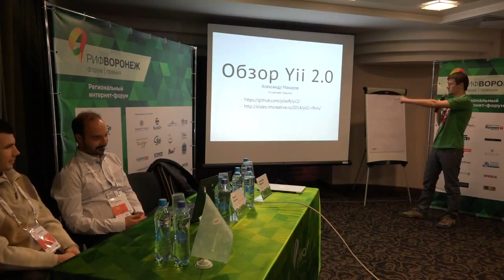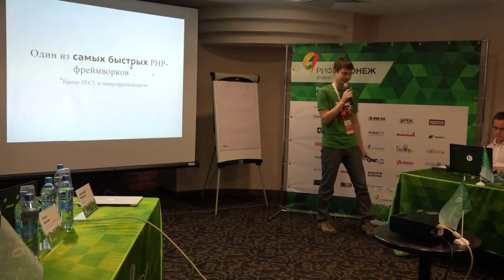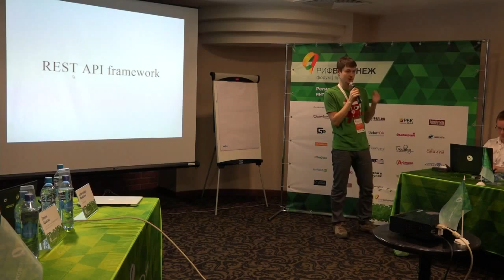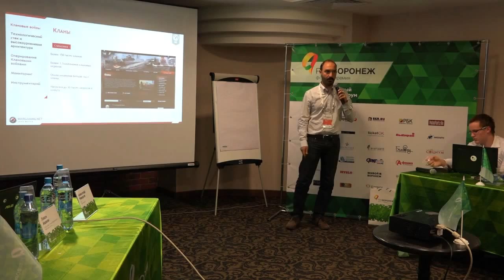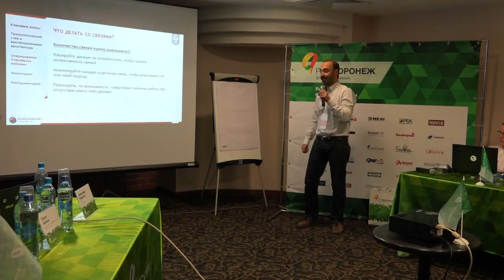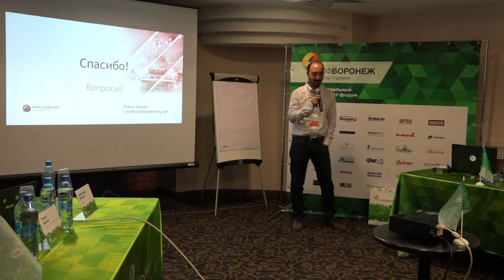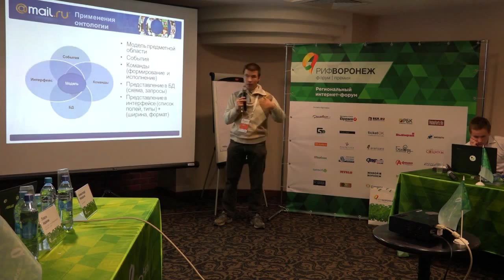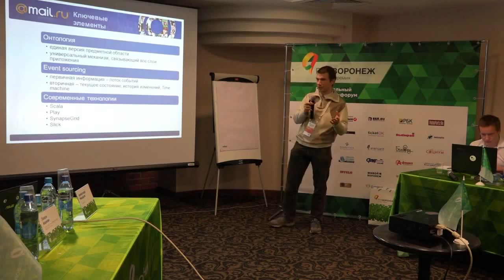Серверная разработка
Секция З-6 РИФ-Воронеж 2014

Спикеры:

Александр Макаров (Yii)
"Обзор Yii 2.0"

Левон Авакян (Wargaming)
"Оперирование высоконагруженными продуктами. Или Клановые войны каждый день"

Арсений Жижелев (Mail.Ru Group)
"Архитектура системы массовой обработки событий MMORPG-игры"